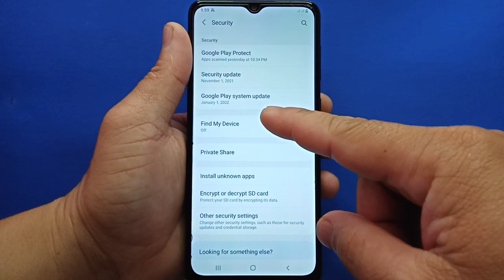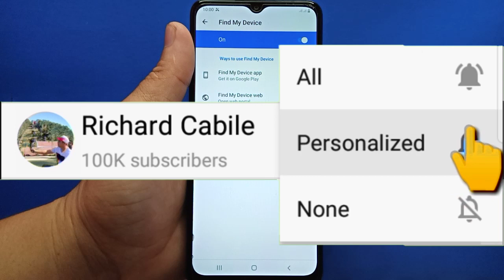How to turn ON/OFF find my device on Samsung Galaxy A02 | Security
Do you want to turn On or Off find my device on Samsung.  In this tutorial I will teach you how to turn ON/OFF find my device on Samsung Galaxy A02 mobile phone.

Thanks...